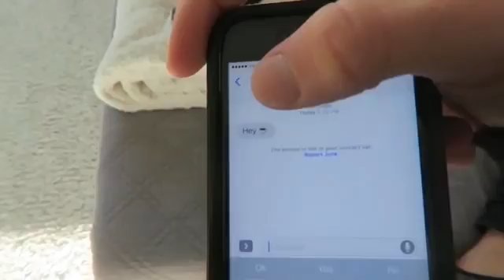GOT HER NUMBER WITHOUT TALKING!